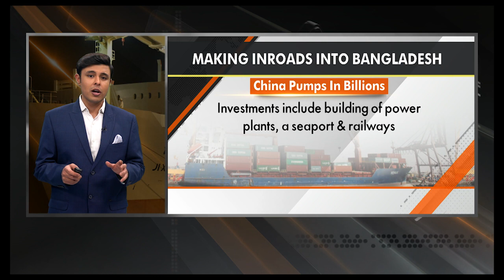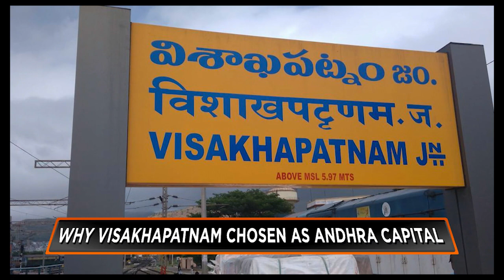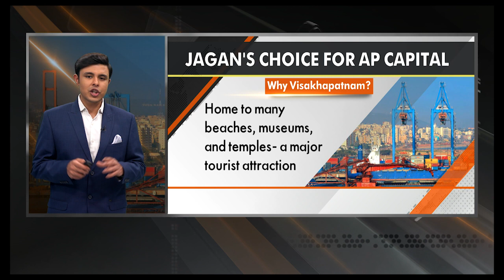Top Angle | National Bulletin | Feb 3, 2023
Parliament stalled on Friday too as adani matter refuses to die down. india snubs worldbank's intervention in the induswatertreaty. India, china vying for the same port in bangladesh. Reasons behind jaganmohan's choice of visakhapatnam as AP capital. shaligram stone reaches ayodhya all the way from nepal. Watch billgates making rotis.

Watch latest bulletins on Sports, Business, National and International news only on News9Plus

Your thirst for quality news content gets quenched here. Download News9 Plus and binge on news, analysis, and perspectives in a brand new OTT avatar. Immerse in an exquisite collection of nuanced news reportage, in true OTT storytelling style.